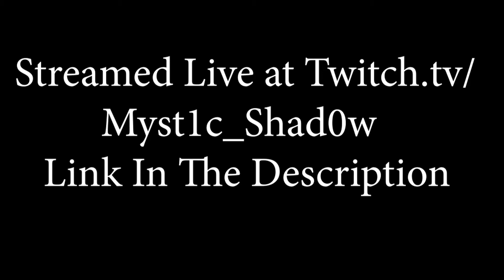The Ender Dragon.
The boys face their hardest foe yet The Ender Dragon.

Super Mario World - Ghost House [Remix]